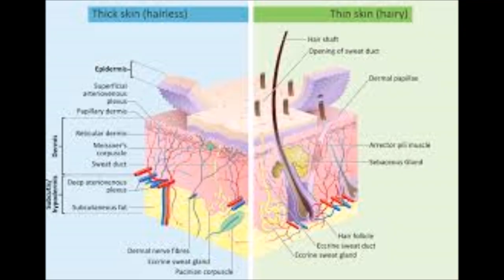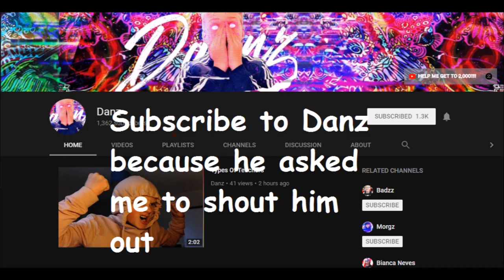every snowflake is different but the first google image is shown for each word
Danz Youtube channel vvv

I know it's tough to ask for, practically impossible, but can we maybe try and get 2k subs before the end of the year?

Let's try and get this to 200 likes